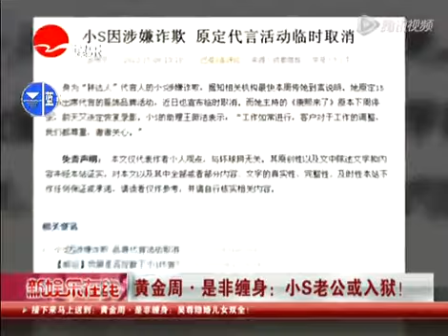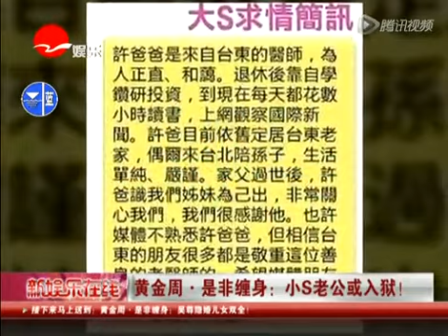黄金周·是非缠身：小S老公或入狱！